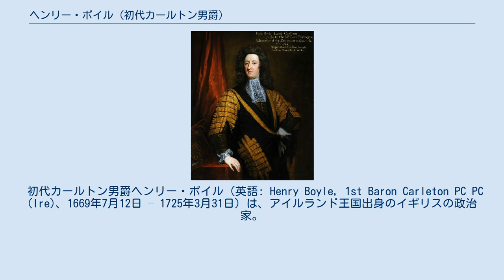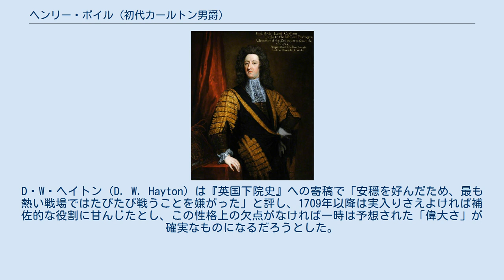ヘンリー・ボイル (初代カールトン男爵)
ウェスト・ライディング・オブ・ヨークシャー統監
ゴドフリー・ネラーによる肖像画、1703年作。
 初代カールトン男爵ヘンリー・ボイル（英語: Henry Boyle, 1st Baron Carleton PC PC (Ire)、1669年7月12日 – 1725年3月31日）は、アイルランド王国出身のイギリスの政治家。
 第3代ダンガーヴァン子爵チャールズ・ボイルと1人目の妻ジェーン・シーモア（第2代サマセット公爵ウィリアム・シーモアの娘）の息子として、1669年7月12日に生まれた。
ウェストミンスター・スクールで教育を受けた後、1685年から1688年まで海外を旅し、1692年11月9日にケンブリッジ大学トリニティ・カレッジに入学、1693年にM.A.の学位を修得した。
 1685年にコルネットとして従軍した後、1688年の名誉革命ではオラニエ公ウィレム3世を支持、翌年にはタムワース選挙区で庶民院議員に当選したが、1690年に再選に失敗した。
その後は再当選の望みがなかったためアイルランド庶民院に転じ、1692年にコーク・カウンティ選挙区で当選、同年末にはイングランド庶民院でもケンブリッジ大学選挙区で議員に返り咲いた。
以降数年間議会でホイッグ党の一員として経験を積んだ後、1699年から1702年まで下級大蔵卿を、1701年から1708年4月まで財務大臣を、1708年2月から1710年まで北部担当国務大臣を務めた。
1705年イングランド総選挙ではケンブリッジ大学選挙区に鞍替えし、1710年まで議員を務めた。
また、1701年3月27日にイングランドの枢密顧問官に任命され、1706年にスコットランド王国との合同条約交渉におけるイングランド代表を務め、1704年から1715年までウェスト・ライディング・オブ・ヨークシャー統監、ヨークシャー副提督、アイルランド大蔵卿を務めた。
 1710年にトーリー党が政権を握ると引退、1713年イギリス総選挙でも立候補を拒否したが、1714年のジョージ1世即位に伴いホイッグ党が復権すると、同年9月30日にアイルランドの枢密顧問官に任命され、10月9日にカールトン男爵に叙された。
ジョージ1世の治世初期にタウンゼンド子爵やロバート・ウォルポールに味方したが、後にサンダーランド派として1721年6月25日から1725年に死去するまで枢密院議長を務めた。
直後にサンダーランド伯爵が死去すると、閣内で孤立したが、最終的には和解してウォルポール＝タウンゼンド内閣の枢密院議長に留まった。
 1725年3月14日にカールトン・ハウスで死去、31日に埋葬された。
生涯未婚で後継者がなかったため、カールトン男爵の爵位は断絶した。
 イギリス庶民院議長のリチャード・オンズローはカールトン男爵の能力を称えたものの、私生活については「豪奢すぎる」（too luxurious）と評した。
D・W・ヘイトン（D. W. Hayton）は『英国下院史』への寄稿で「安穏を好んだため、最も熱い戦場ではたびたび戦うことを嫌がった」と評し、1709年以降は実入りさえよければ補佐的な役割に甘んじたとし、この性格上の欠点がなければ一時は予想された「偉大さ」が確実なものになるだろうとした。
 系譜図